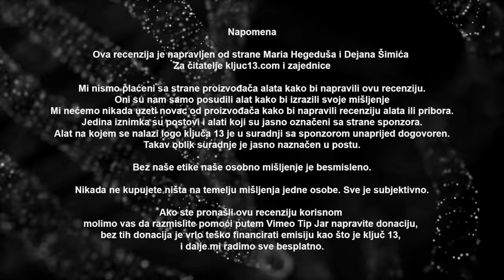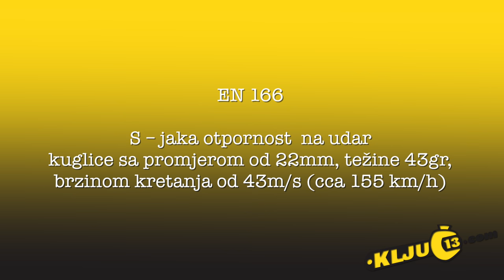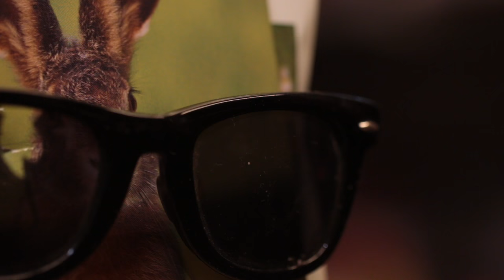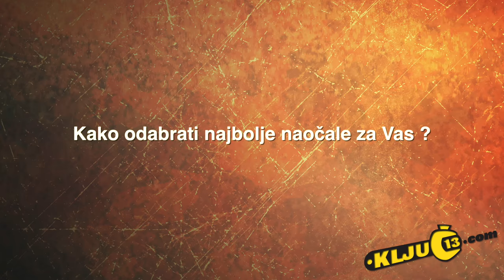Zašto treba koristiti zaštitne naočale?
Puno ljudi kaže imam ja sunčane naočale, imam ja moje dioptrijske naočale…to je dosta.
Ali u stvarnosti su samo opasnost od povrede oka podigli za još jednu stepenicu više.

U ovoj kratkoj emisiji pokazujemo koliko vas u stvari štite zaštitne naočale.
Da li to stvarno pomaže ili je to samo priča.